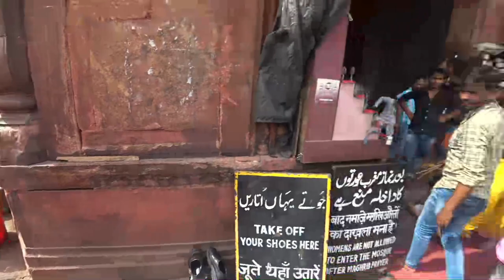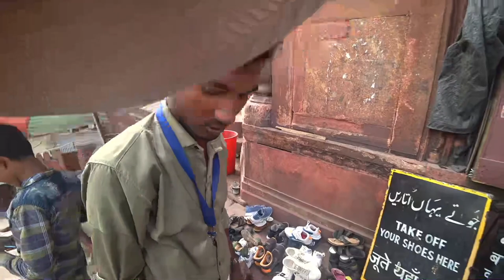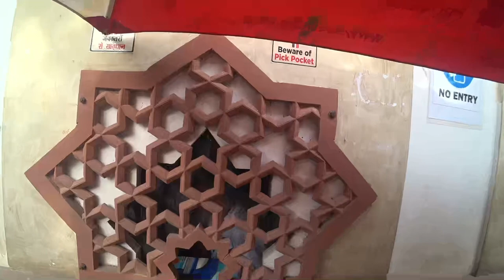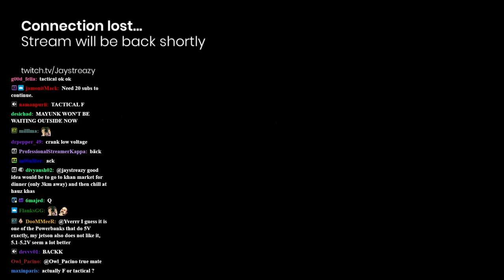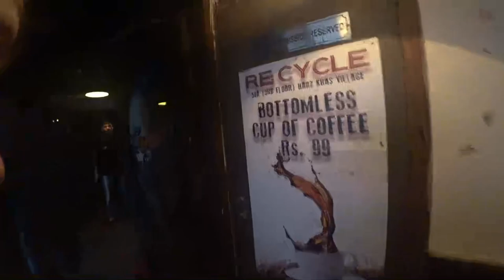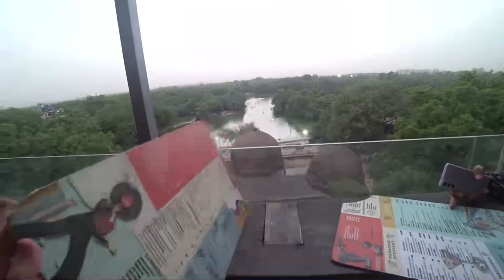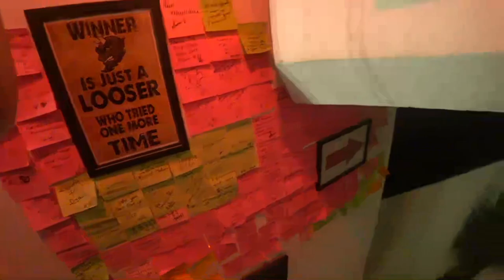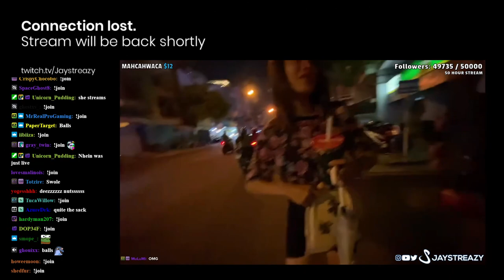6/9/2022 -INDIA 🇮🇳 SURVIVING 30 DAYS !tiktok !yt !amazon !socials | day 9 in delhi, india